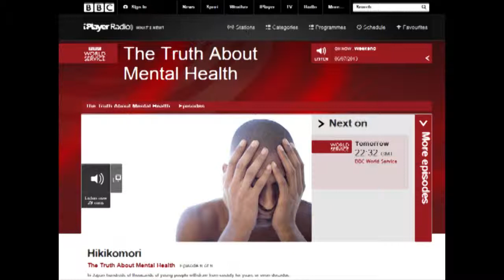引きこもり BBCワールドサービス "The Truth About Mental Health"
It's Saturday evening in Tokyo and a group of young men are sitting around, watching a baseball match. Nothing strange in that, except that the fact that these men have made it here at all is extraordinary.

I am Claudia Hammond in "The Truth about Mental Health", from the BBC. I am investigating a rather mysterious condition originated in Japan and could be spreading to other societies.